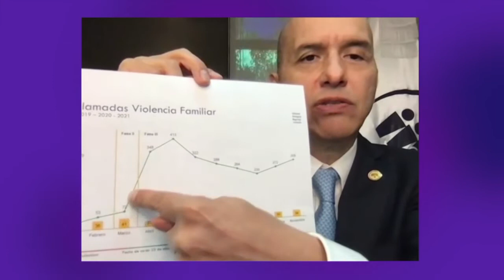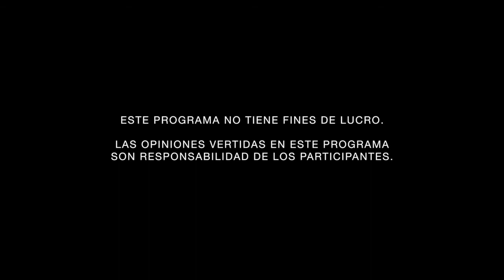La pandemia emocional: crisis y superación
En el Círculo con Mario Campos
Tema: La pandemia emocional: crisis y superación

INVITADOS:

– Salvador Guerrero Chiprés. Presidente del consejo Ciudadano para la Seguridad y Justicia CDMX.
– Alejandra Monserrat Rivera Barrientos. Secretaria Técnica de la Coordinación de Centros de Formación y Servicios Psicológicos UNAM.